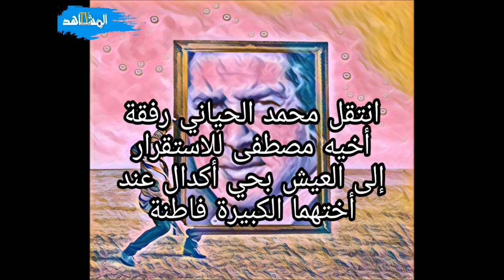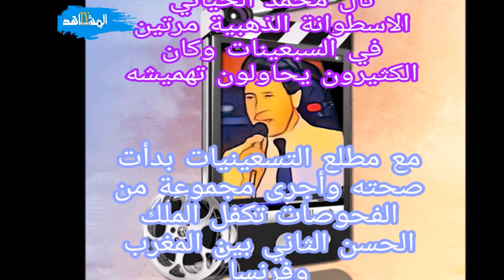محمد الحياني علاش كان يعتبرو الحسن الثاني ابنا ثالثا له؟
لماذا كان يعتبر الملك الحسن الثاني المطرب محمد الحياني ابنا ثالثا  له ؟